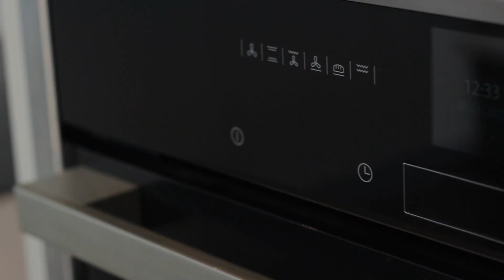What we do in a minute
A short video montage created to give viewers an over all view of we produce .